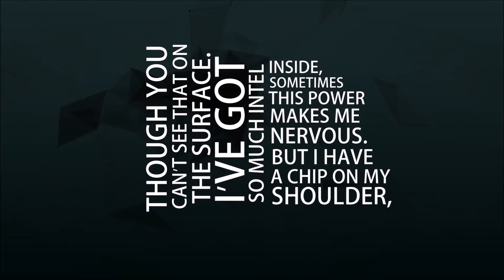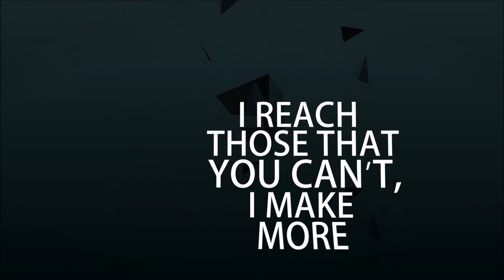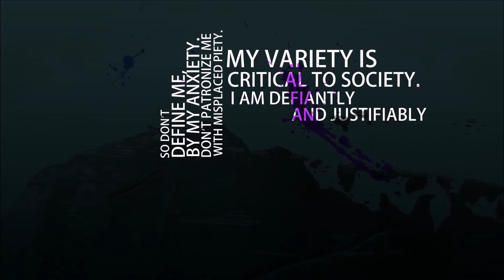DISSability. An anthem for every kid who's ever been devalued or dismissed.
I wrote this for every kid, who's ever been devalued or dismissed.
If you've ever been picked on, passed up, or counted out?
This ones for you.